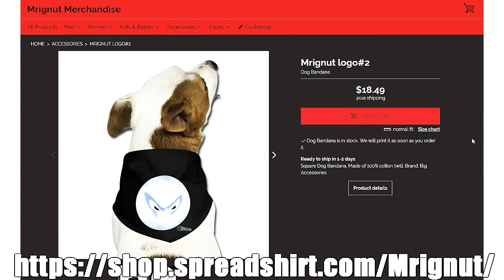🔴Modern Warfare Receipts Episode#2 Gun Game#74+Gunfight Ace🔴 💪😆🥃Mrignut of Camplife